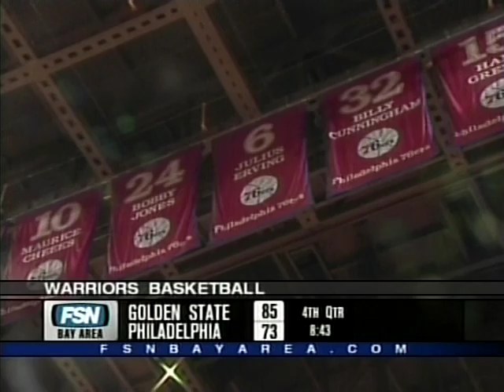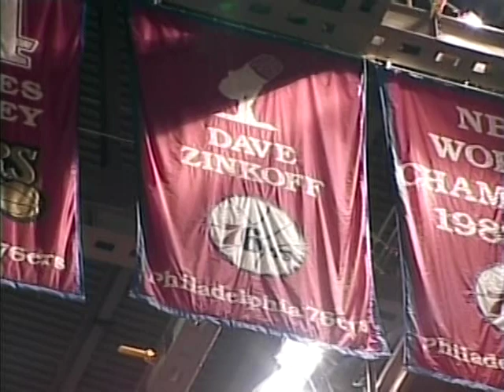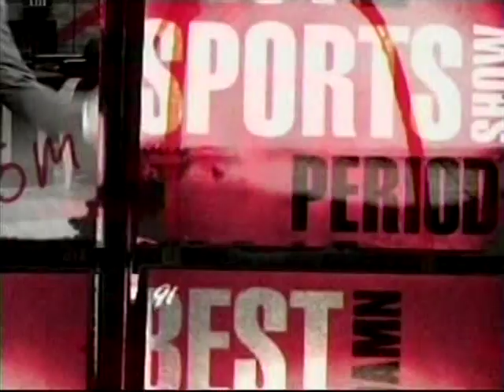Warriors vs 76ers March 9, 2005 Part 2 of 2